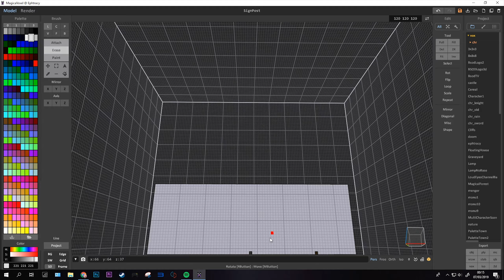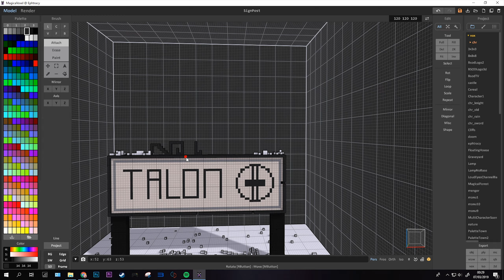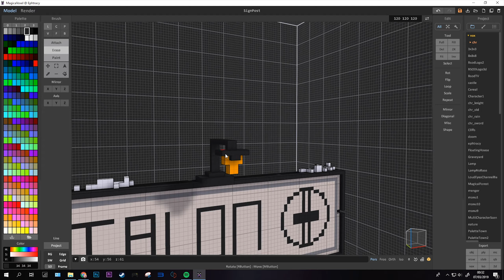Voxel Art - Village Signpost with Skull Light - Making Models for an Indie Game - MagicaVoxel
This is a model of a signpost made in MagicaVoxel for my current game dev project The Mystery of Talon. I think it is one of the first models for that game that manages to portray a creepy vibe on its own. If the player looks at the light straight straight on in game it will resemble a skull. The model took 25 mins total to create from start to finish.

The game is not an outright horror game but I am trying to create a creepy/mysterious vibe.